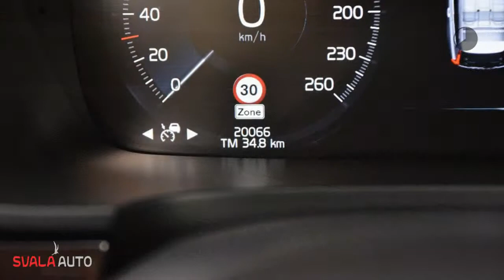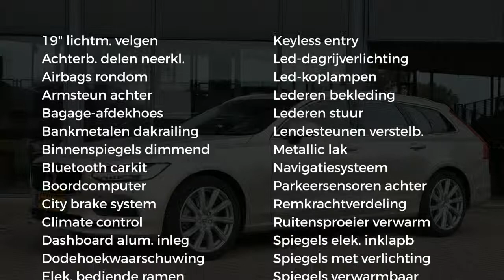Volvo V90 T5 254pk Geartronic Momentum, Scan, Intro line